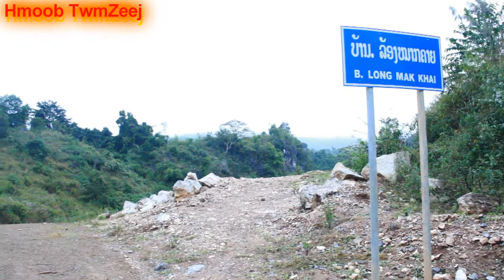ncig teb chaws nplog zos tiaj txiv duaj #3